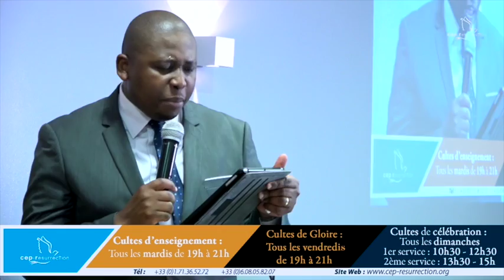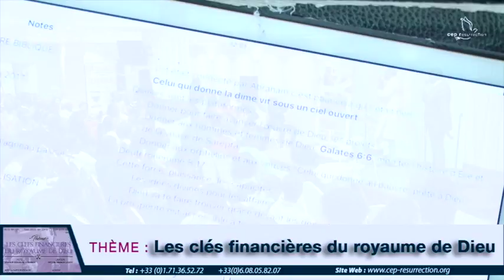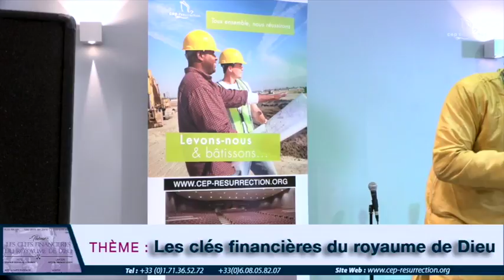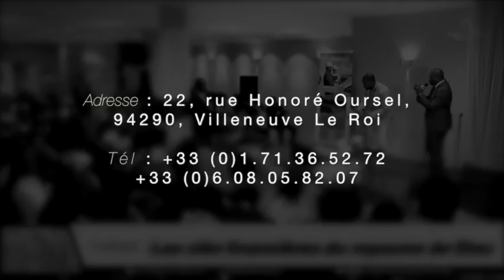Gedeon Landu - Les clefs financières du royaume de Dieu (3ème Jour de séminaire)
Titre : Les clefs financières du royaume de Dieu
Orateur : Apôtre Gedeon Landu
Lieu : Villeneuve-le-roi, France
Date : 10/09/2017